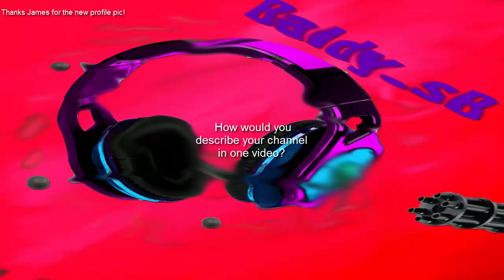Baldy_sB Channel Trailer!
Peace